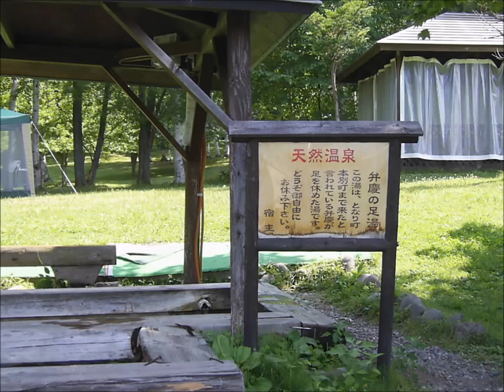阿寒湖の風景